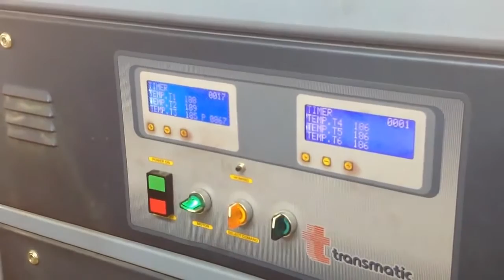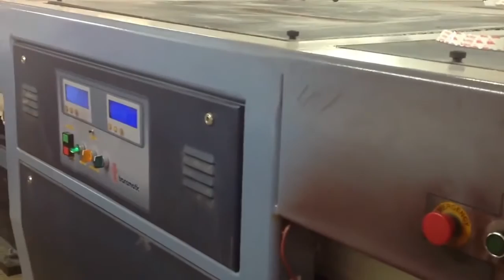Start Your Own T Shirt Printing Business Using Heat Press Transfer Paper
Learn how to use a Heat Press using Inkjet transfer paper.